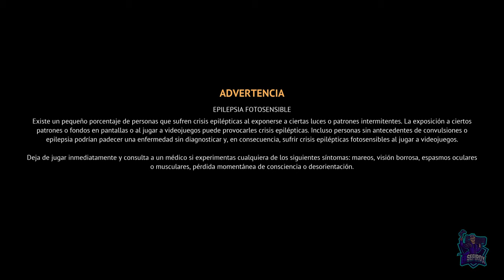FLINTLOCK: THE SIEGE OF DAWN // BETA COMPLETA // FULL BETA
Beta Completa // Full Beta
Flintlock: The Siege of Dawn